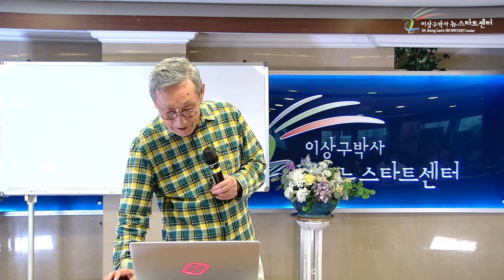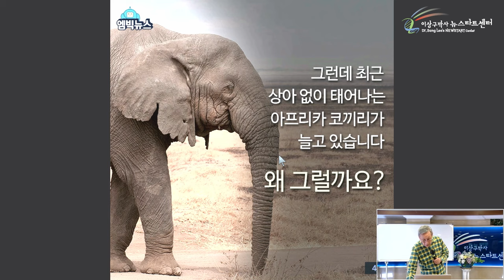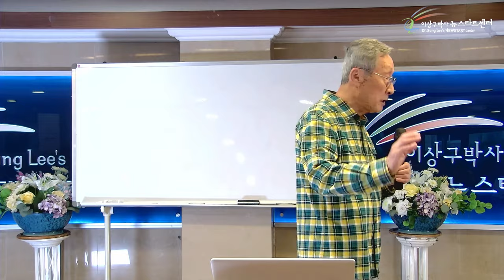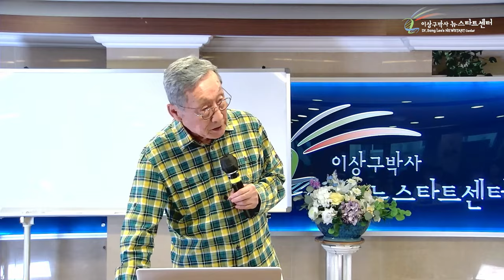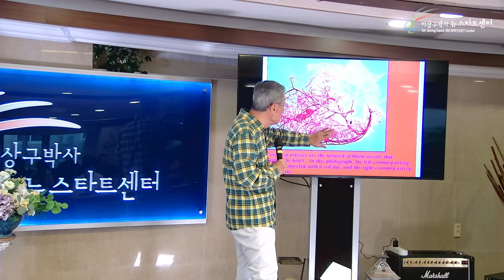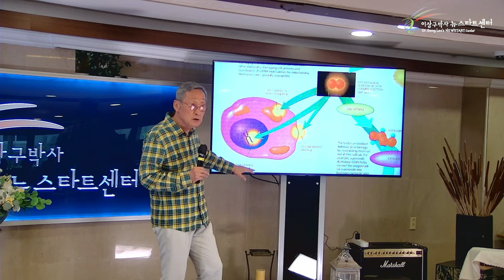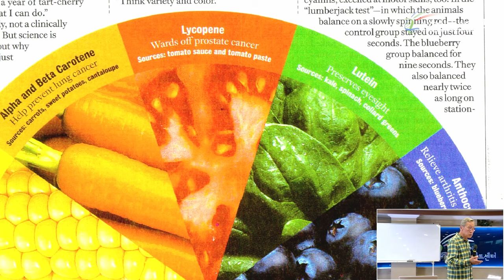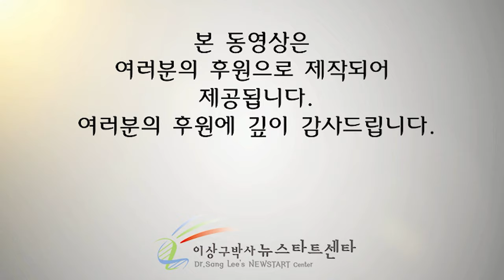[뉴스타트 건강강의] 건강식의 핵심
⏱️ 타임라인⏱️

00:00:00 건강한 식생활
00:04:36 원숭이 애착 실험
00:08:15: 집돼지&산돼지
00:09:01 상아 없는 코끼리
00:38:37 고지혈증
00:48:39 세포속 미토콘드리아